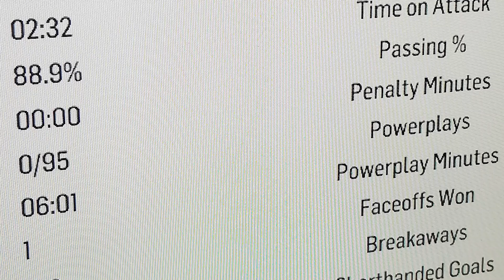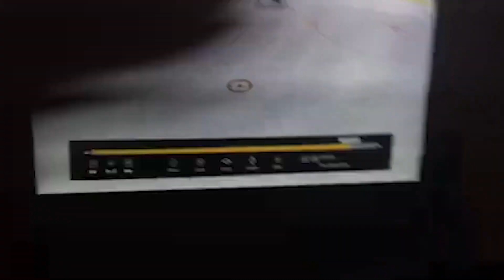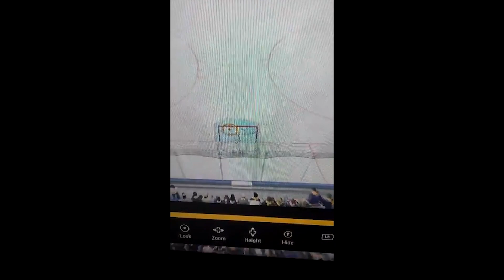NHL 18 - Failure Friday! | EP46 | LAST FAILURE FRIDAY!